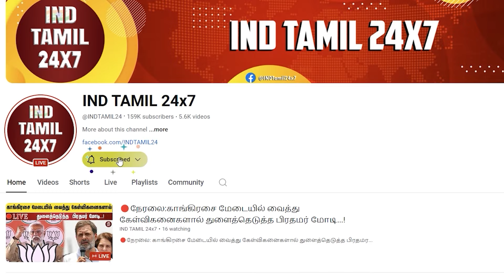சற்றுமுன் செக் வைத்த அமெரிக்காவிற்கு இந்தியா வைத்த நூதன ஆப்பு! RAW தொடமுடியாது!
சற்றுமுன் செக் வைத்த அமெரிக்காவிற்கு இந்தியா வைத்த நூதன ஆப்பு! RAW தொடமுடியாது! |India's new wedge to the US RAW can't be touched! narendramodi pmmodi biden